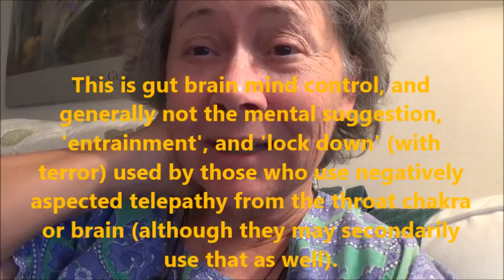The Feral Child . by Alice B. Clagett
Published on 8 April 2017; revised
Dear Ones,

Blog ... There's more information in the blog than in the video.